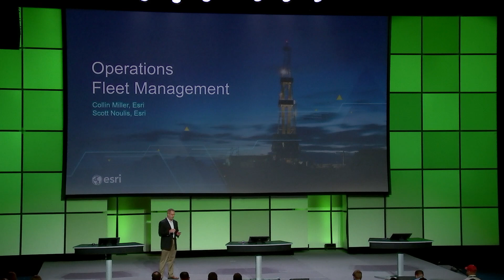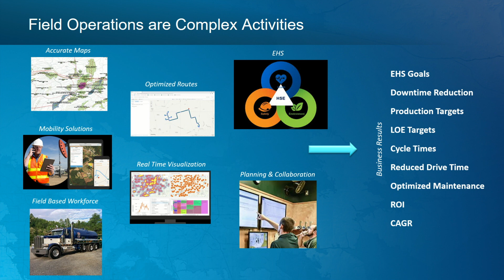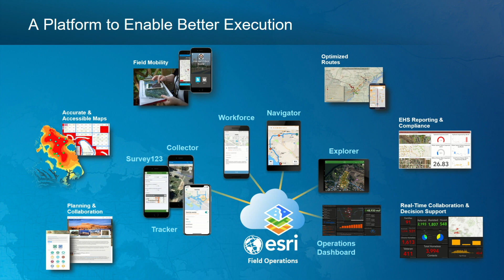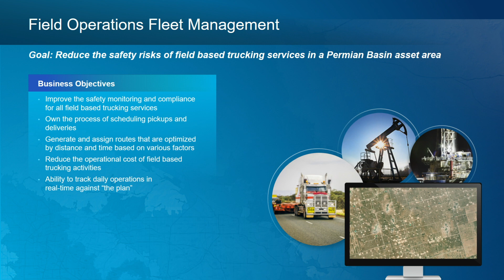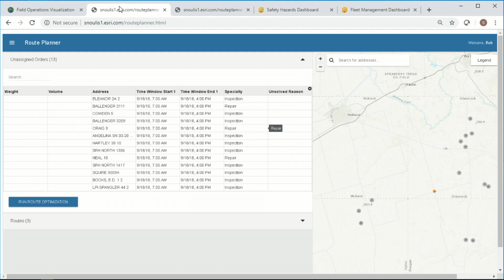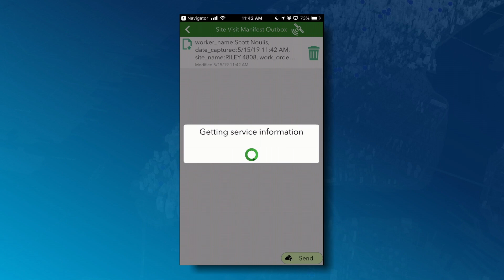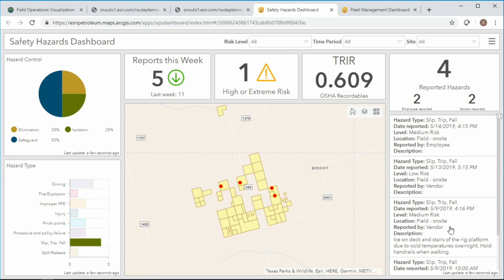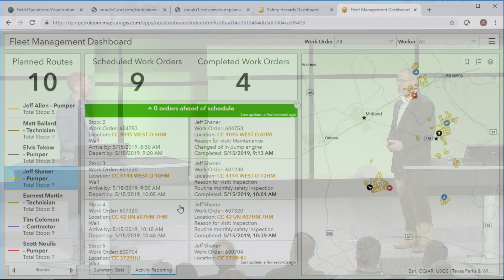Operations - Fleet Management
O&G companies are constantly moving materials to and from operating sites.  Prioritizing those routes to maximize time and safety is key to driving better results and improving performance.  Watch how Esri helps solve complex routing challenges to increase productivity and increase well uptime.